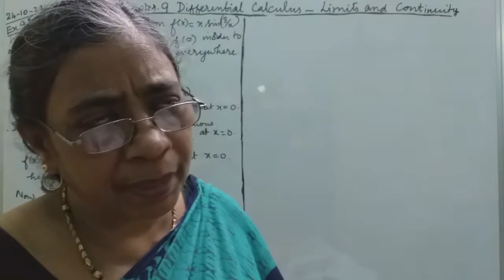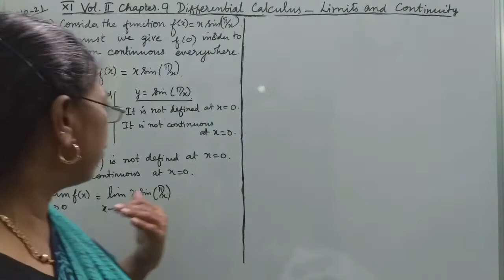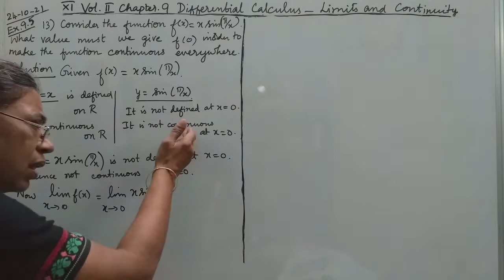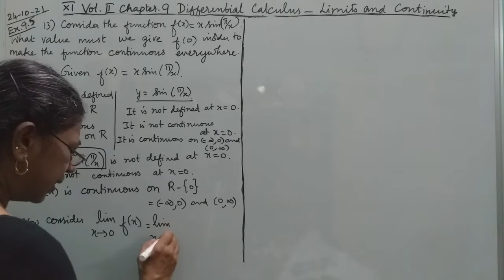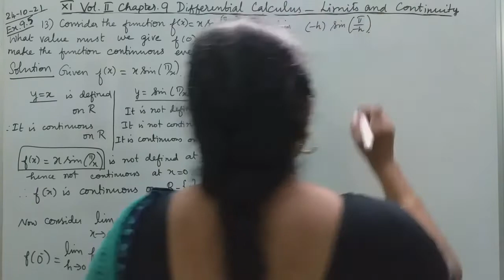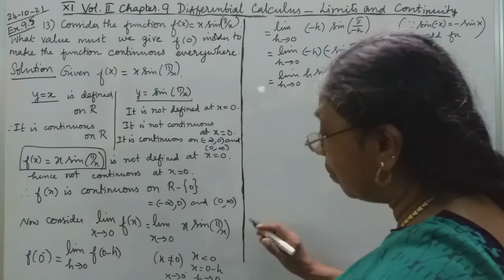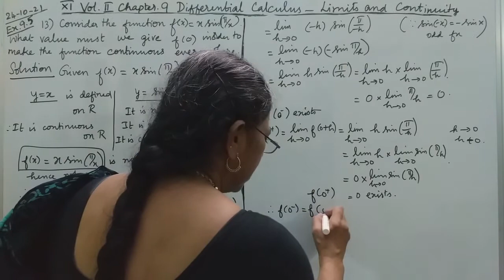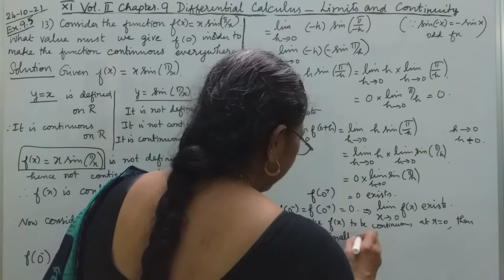MATHS WITH MAHAMUDHA : TN HSC +1 MATHS CLASSROOM - Chapter 9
Chapter 9
Differential Calculus - Limits and Continuity